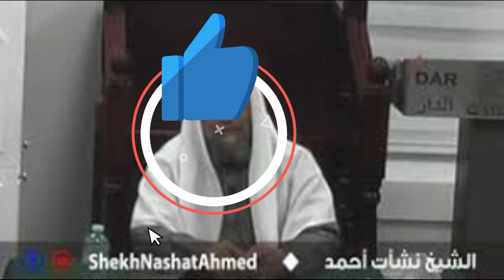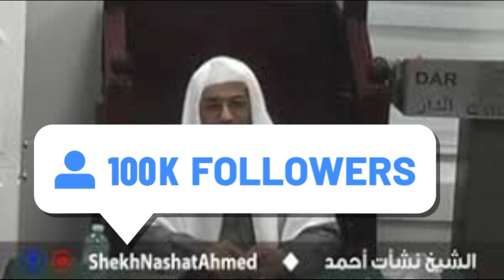الخلق والهدايه - الدكتور نشات احمد